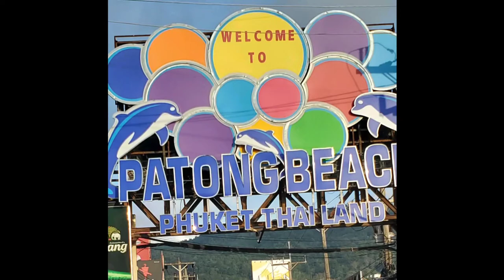A day in Patong Beach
Story on March 7